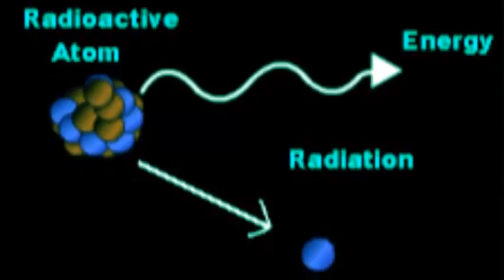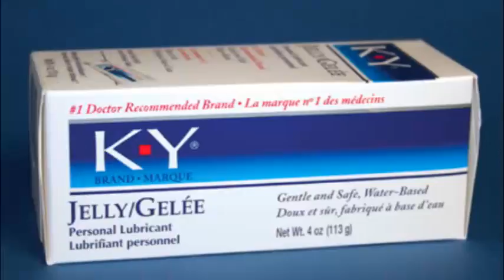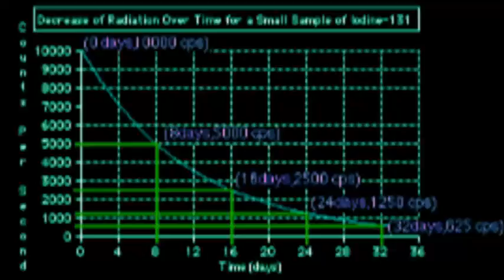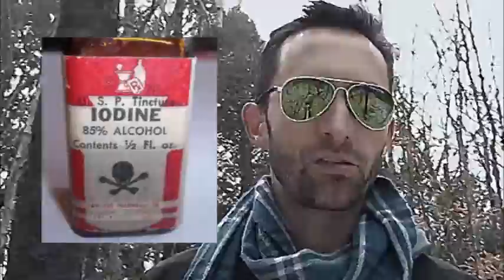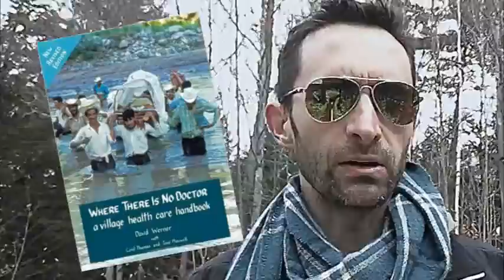Nuclear Survival Skills - Part 3: Your Family's Health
In part two of my series, we discuss the basics of building a shelter. We discuss both permanent and "last minute" shelter designs.